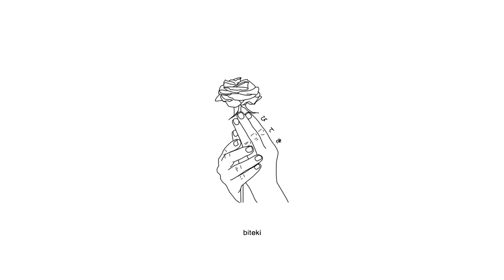93FEETOFSMOKE - never come back (ft. shinigami & fats'e)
Anime:
Charlotte

Lyrics:
- shini -
Jollyranchers in my mouth
now she fell in love with me
give me sugar baby
kiss me on the cheek
so I know you're coming home with me
blunts in the cadillac, imma get that money back
feel like FM fuck everybody run it back
wait wait wait wait run it back
casting magic on the track
you don't understand
you don't get it
you not with the shits
smoke a backwood then i dip
datasquad we run this shit

- fats'e -
would you like that?
arrow through my heart and I won't come back
tell me what you want you know I got that
tryina get this work you got me sidetracked
you got me sidetracked

- 93 -
I been taking so much acid
I don’t fit in
Hit my juul so much
I never really feel it
Every pods
Another labyrinth
I’ve been locked in
Soul in gauntlet
Imma run this every season

Nevermind
I’m way too high
To even link up
Fuck my life
Air Force muddy
Needa clean them
Watch your mouth
Tell my teeth
Before I brush them
From the south
But I’m burned out
On the lean ya

I see fiends
Nah
I don’t fuck with your team
Bruh
FUKK IM CLEAN ur a stain
And blood is bleach
Yup
Marble counters
I’ve been working
OCD
Huh
cut off quick
So it’s less painful to bleed out

I got digiracks encrypted in my 6s
wonder why I’m so stressed
Giving skin and gaining pavement
Losing patience
3am I’m faded
guess I’m chasing
Sunlight from the basement